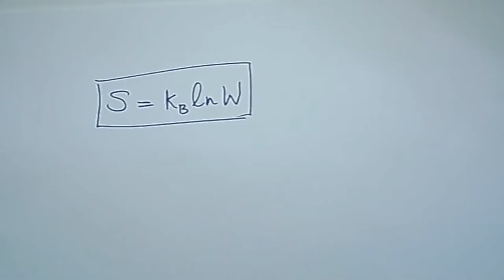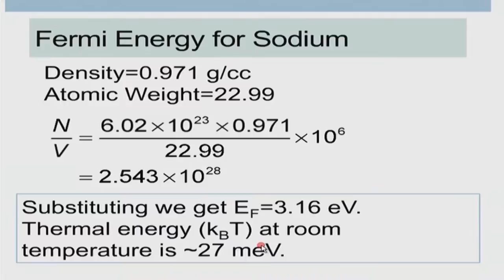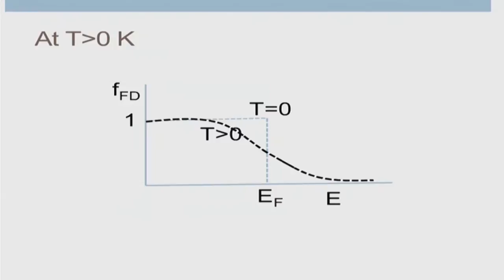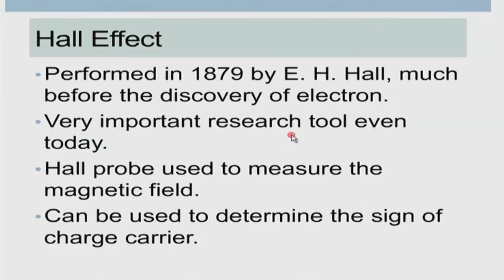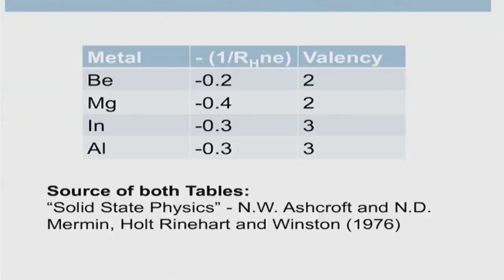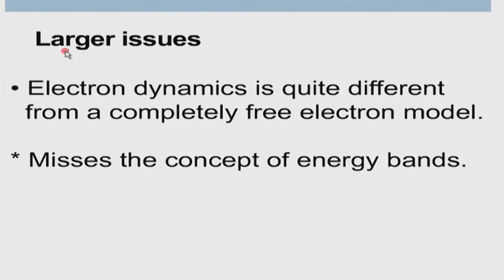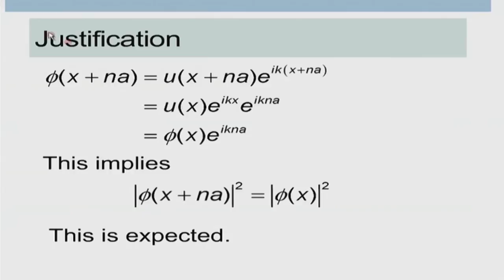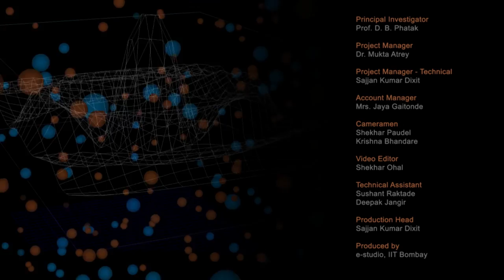EP M S25B Solid State I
This is Part B of 25th  session of this series on Engineering Physics workshop arranged for teachers.It was delivered by  Professor K.G.Suresh from IIT Bombay.

In this session Professor K.G Suresh explained solid state physics,density of state and solve some theory problems.

This workshop had been arranged for teachers at various Remote Centers. A large number of participating teachers were assembled at nearest Remote Centers of their colleges where IIT Bombay faculty delivered
live lectures from IIT Bombay in distance mode through A-VIEW software.